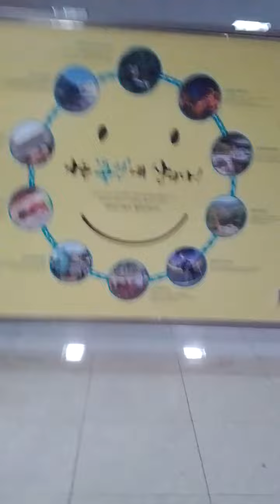Gi Heung Station(K237)-08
Fri 8th Mar 2024(AH 1445 Shaban 27th)...
According to News, Gi Heung O San Branch Line consist of Gi Heung(K237 = Y110) ↔ Dong Tan = Number is not exactly(K237-? = ?) and  O San(K237-10 = P160) Station..
I don't know when build is not start, it will be finish before 2030(AH 1452) or 2031(AH 1453), however.

Moreover, New Yong In Ever Line consist of Gi Heung(Y110 = K237) ↔ Sin Gal Ogeori(Y109) ↔ Yeong Deok(Y108) ↔ Heung Deok(Y107 = SB09) ↔ Gwang Gyo Ho Su Park(Y106) and Gwang Gyo Joong Ang(Y105 = DX18) Station..